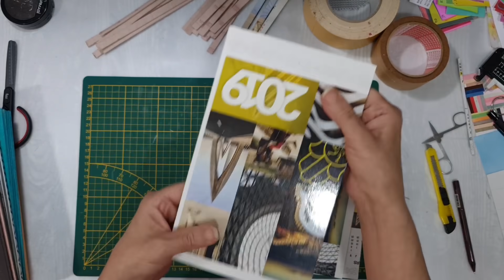RANGEMENT DIES POUR PETITS ESPACES. SCRAPBOOKING.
sur demande de plusieurs abonnés j ai fait ce petit rangement classeur pour dies .très pratique pour transporter aussi et juste avec de la récupe.